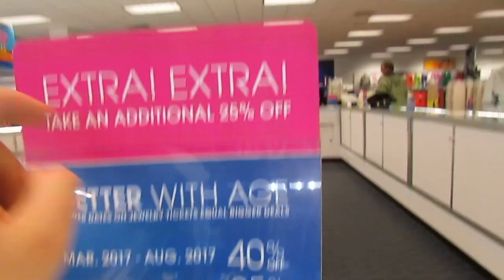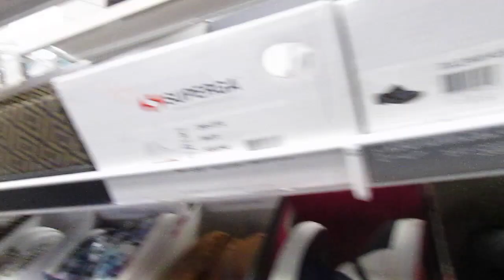MY MOM IS HERE | SHOPPING THERAPEUTIC BED